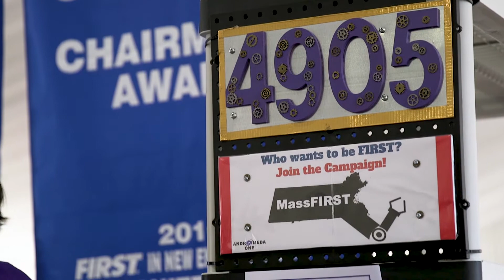High School Robotics Winners from Exponential Manufacturing 2017 | Singularity Hub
Meet the Andromeda One FIRST Robotics team from Ayer Shirley High School in Massachusetts, at Exponential Manufacturing 2017.